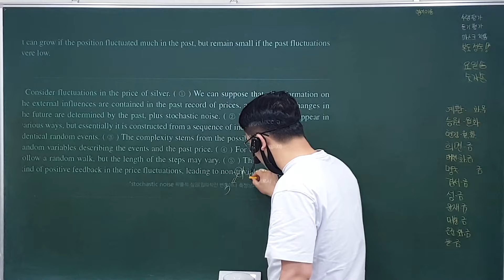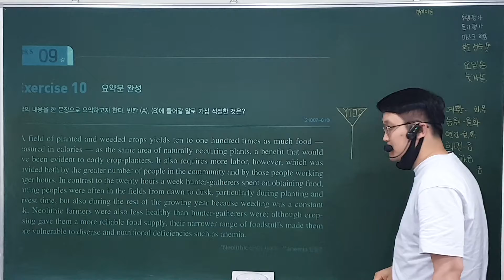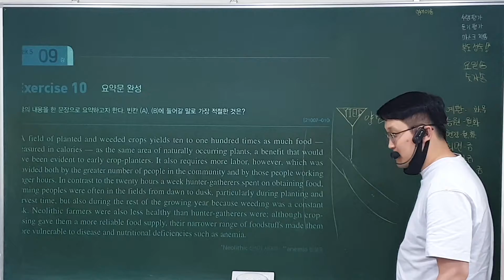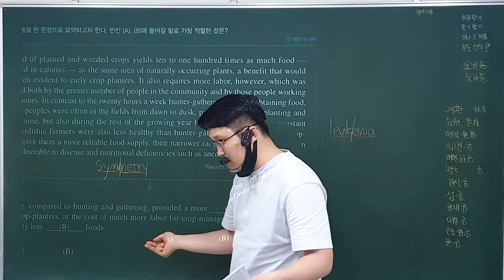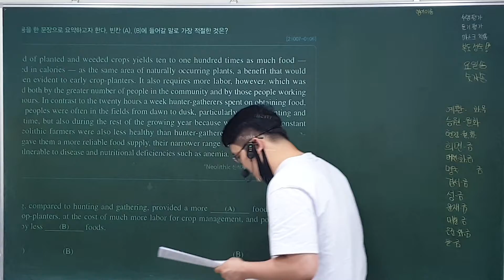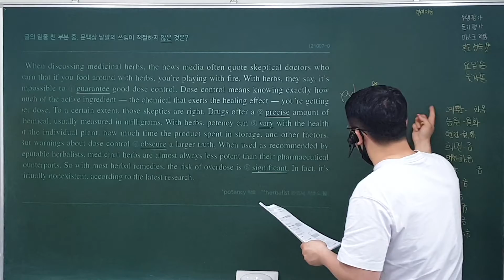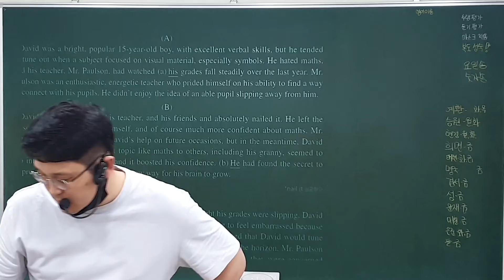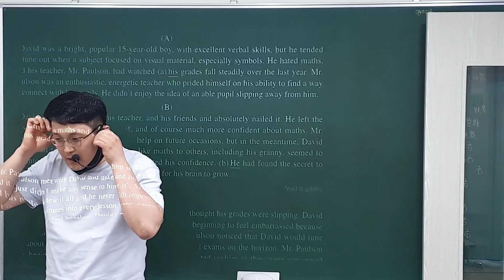21. 7. 30 (금) 고3 독해 (2)